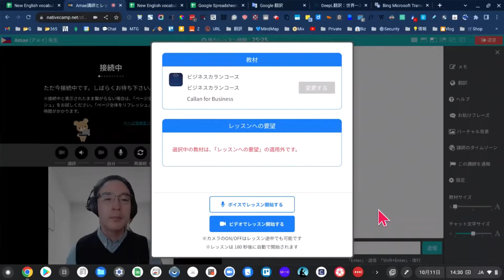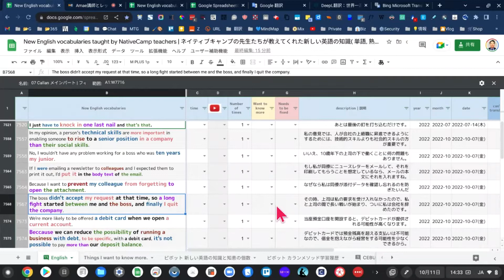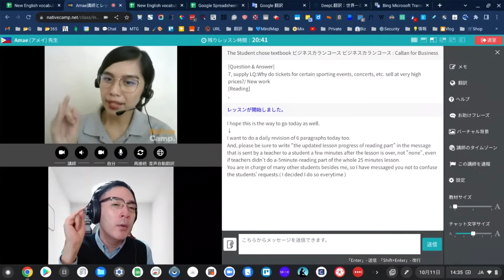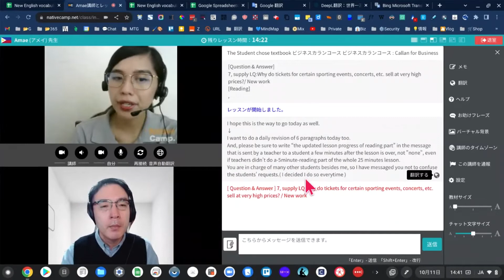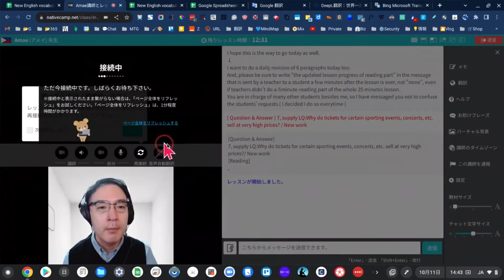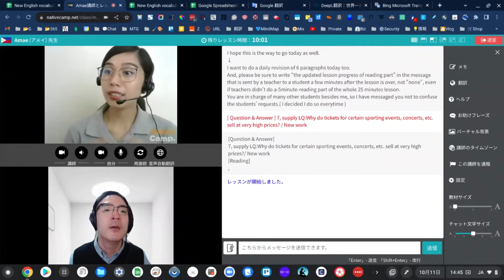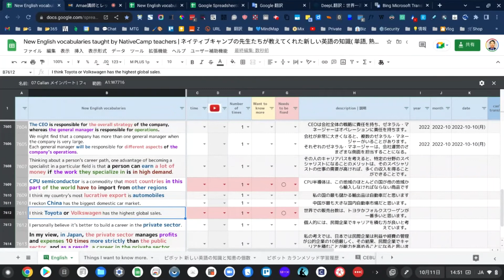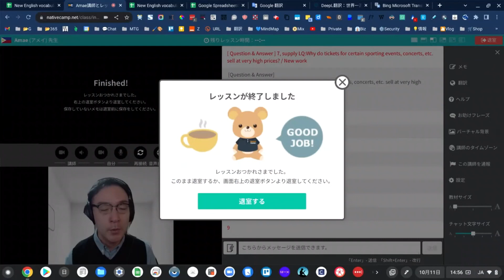【動画 26分41秒】ビジネスカラン with Amae @ネイティブキャンプ | 実際のオンライン英会話のレッスンを撮影した動画です | Callan for Business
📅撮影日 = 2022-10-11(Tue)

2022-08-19(Fri)に カランメソッド( Normal Callan )のStage12までがすべて終わりました。
翌日 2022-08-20(Sat)の予約レッスンで、すぐにビジネスカランを開始する予定でした。

ところが、翌日 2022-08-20(Sat)から「カラン eBook」にトラブルが起こったために、ビジネスカランを開始することができませんでした。
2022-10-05(Wed) までの39日間、本来ビジネスカランのレッスンをやるはずだった時間を、このトラブル解消と、わたしが体験したトラブル解消方法の「動画マニュアル化 → 共有 & 動画公開」の時間につかいました。
　🎦【試作動画 24分16秒】トラブル事例「強制終了」の対処法 | ネイティブキャンプ カランメソッド eBook(Android App) with Chromebook | 1. スプレッドシート転記

　🎦【10分15秒】トラブル事例「強制終了」の対処法 | ネイティブキャンプ カラン eBook(Android App) with Chromebook | 2. Chromeリモート デスクトップ

現在は、ようやくビジネスカランのレッスンになれてきて、ホッとしているところです。

「 実際にカランメソッドをやっているところを見てみたい。動画を撮影してちょうだい 」
と、ある日、依頼されました。
その日から、ステージが1つ進むたびに「通常レッスン」の動画を1つと、「Full Stage Revision( フルステージリビジョン, ステージのおさらい )」の動画を1つずつ撮影して、公開しています。
つまり、1ステージで2つの動画を撮影して、公開しています。

撮影日時点の、ネイティブキャンプへの投資は↙
　・期間 = 1,734 日間 ( = 4年8ヶ月30日間 ) | 開始日 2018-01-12(金) → 計測日 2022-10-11(火)
　・合計学習時間 = 68,008 分間 ( = 約 1,133 時間 )
　・1日 学習時間 平均値 = 39 分間
　・1日 学習時間 中央値 = 82 分間
　・英語学習をした日数 = 826 日間

日本円に換算すると↙
　・約 2,516,296 円 = ① × ②
　　① 37 円( 日本国民の平均分給 )
　　②  68,008 分間( 合計学習時間 )

「 もしもあなたが、約4年8ヶ月30日間で、毎日 39分間の時間投資をすれば、だいたいこの動画程度の英語力が身につく 」
または、
「 もしもあなたが、約251万円相当の時間投資をすれば、だいたいこの動画程度の英語力が身につく 」
と、いえそうですね。

カランメソッド( Normal Callan ) ステージ7を修了する直前から、私は、「カランメソッドの中での『フリー回答』」を、割り切っています。
具体的には、カンニングペーパー( Googleスプレッドシート )を使っています。
　01. 🎧💻📲 ネイティブキャンプ 動画レッスンの、Webブラウザ、と、
　02. 📊カンニングペーパー( Googleスプレッドシート )を開いている、Webブラウザ
の2つを開いて、カランメソッドを受けています。

このカンニングペーパーを使う、時間的な割合は、1回のカランメソッド Lesson( 25分間 )の中で、ものすごく少ないです。
1-2分間ほどです。

つまり、残りの23-24分間の内容の方が、カランメソッドの目的「英語耳👂」を作る貢献度が大きいのですね。

⭐ 「カランメソッドの中での『フリー回答』」は、「英語耳👂」を作る貢献度が小さい

↗ この割り切りが、私をとても楽にしてくれました。
楽になっただけでなく、カランメソッドを楽しく感じられるようになりました。

この動画に、私を気楽にしてくれたやり方のすべてを、生々しく詰め込んでいます。

⭐ 「カランメソッドの中での『フリー回答』」
が苦手なすべての方が、この動画を視聴して、気楽にカランメソッドをすることができたら、それが何より私は嬉しいです。

⏳開始時間
　00:00 イントロ
　00:19 レッスン開始

　01:52 ビジネスカラン メインパート開始( 講師が喋った内容を繰り返すパート )
　　　├　02:24 カンニングペーパー( Googleスプレッドシート ) 開始 その1
　　　├　03:37 カンニングペーパー( Googleスプレッドシート ) 開始 その2
　　　├　05:10 カンニングペーパー( Googleスプレッドシート ) 開始 その3
　　　├　08:20 カンニングペーパー( Googleスプレッドシート ) 開始 その4
　　　├　09:08 カンニングペーパー( Googleスプレッドシート ) 開始 その5
　　　├　10:16 カンニングペーパー( Googleスプレッドシート ) 開始 その6
　　　├　11:43 カンニングペーパー( Googleスプレッドシート ) 開始 その7
　　　├　13:36 カンニングペーパー( Googleスプレッドシート ) 開始 その8
　　　├　17:14 カンニングペーパー( Googleスプレッドシート ) 開始 その9
　　　├　19:58 カンニングペーパー( Googleスプレッドシート ) 開始 その10
　　　├　21:06 カンニングペーパー( Googleスプレッドシート ) 開始 その11
　　　└　21:27 カンニングペーパー( Googleスプレッドシート ) 開始 その12

　xx:xx ビジネスカラン リーディングパート
　　　└　今回はなし

　25:47 動画のまとめ

✓ These are the services I've used and the information and materials related to this video. | 今回使ったサービスと、関係する情報、関係資料 ↙

　・ ✍「 英語 」に関する、山中一司のブログ記事

　・✍日本国民の平均年収406万円　平均日給1万7,901円 平均時給 2,237円　分給37円

✓ 🎥My videos are strongly related to this video. | この動画と関連が強い私の動画 ↙

✓ 🎥Shortened URL for this video | この動画の短縮URL ↙

📮Address：東京都渋谷区 | Shibuya-ku, Tokyo-to
💻PC( Main, 1st )：HP Chromebook x360 14c-cc( Intel Core i5 1135G7 ) | Google Chrome OS
💻PC( Sub, 2nd )：HP Chromebook x360 14( Intel Core i5 8250U ) | Google Chrome OS
💻PC( Sub, 3rd )：HP ENVY x360 13( AMD Ryzen5 3500U ) | Windows OS 10 Home( 64bit )
📱Smart Phone( Main )：iPhone SE 2nd Gen  | iOS
📱Smart Phone( Test machine )：AQUOS sense SHV40 | Android
📱Tablet：HUAWEI T2 7.0 PRO BLUE | Android
🎧Bluetooth Headset：SteelSeries Arctis 3 Bluetooth( 2019 Edition ), AfterShokz OpenComm
🎧Monitor Headphone：Superlux HD681 & HD681B
🎙Single Directional USB Microphone：Blue Microphones Yeti X Blackout, Blue Microphones Yeti Nano Shadow Gray, Blue Microphones Snowball iCE Black, Sanwa Supply MM-MCUSB25
📷Web Camera：Logicool C920n
💡LED Desktop Lighting：ULANZI VL81, Evershop LED Desk Ring Light
🎦Screencast：Screencastify Unlimited( ex-Premium ) Plan
💙Mindmapping：MindMeister Unlimited Plan( ex-Personal Plan )
🔃Mirroring( Using Wi-Fi )： AirReceiver, LonelyScreen, Reflector 3
🔃Mirroring( Using cables )：ApowerMirror, Vysor + Horizon Camera
🎦Video Editor：KineMaster Premium Plan( with Chromebook )
📀DAW：ACID Music Studio 11( with Windows PC )